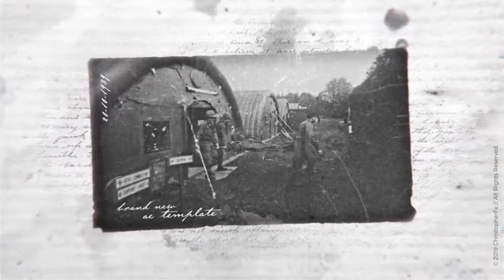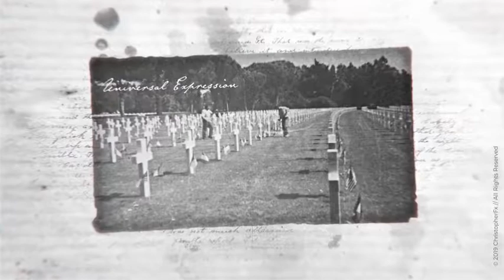Vintage History Slideshow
After Effects cs5.5,cs6,CC 12,CC 2014 & above
    Fully Customizable
    Available in Full HD 1080P & 720P
    No Plugins Required
    B&W on/off
    Sepia Tone on/off
    BG Invert on/off
    Color Control
    11 Media placeholders
    15 Text placeholders